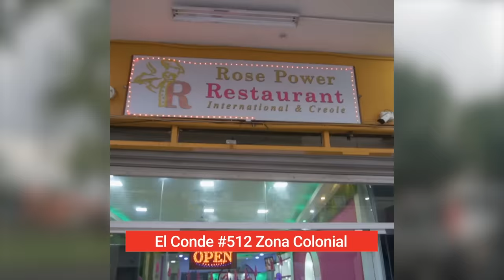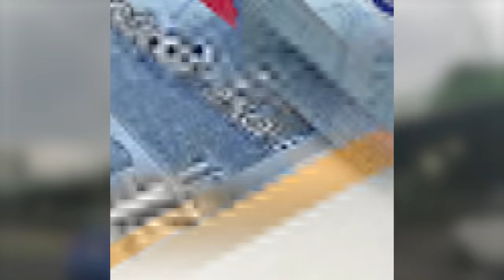Mizè kay vwazen an anpil wi 🇭🇹😭 Yo di bagay yo vin pi mal nan moman an 🇩🇴